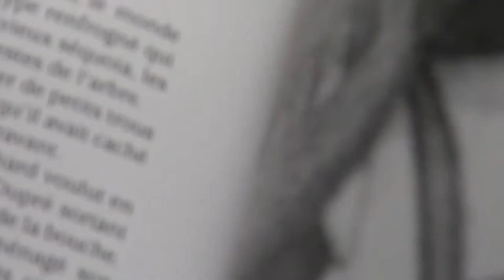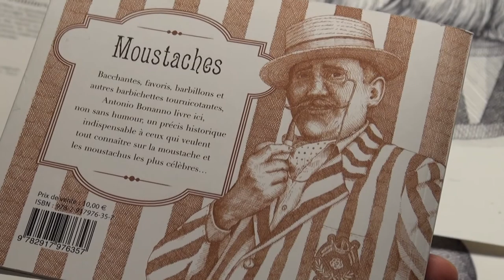"Moustaches" booktrailer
"Moustaches", Édition du Lampion, serie Loupiote, France, 2014, scritto e illustrato da Antonio Bonanno.
Baffi, barbe e barbigli in un elegante e bizzarro stile vittoriano, accompagnate da altrettante storielle divertenti. Il libro distribuito, nel circuito francofono (Francia, Belgio, Olanda, Svizzera, Quebec, ecc) sarà acquistabile presso le mostre dell'autore e dal 22 maggio 2014 anche su Amazon.